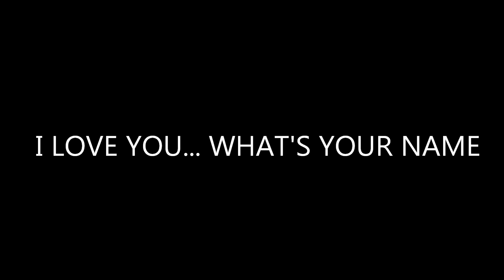GABRIEL GARKO ; I LOVE YOU WHAT'S YOUR NAME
PER MIO AMIKO VERO.
FOR MY TRUE FRIEND.